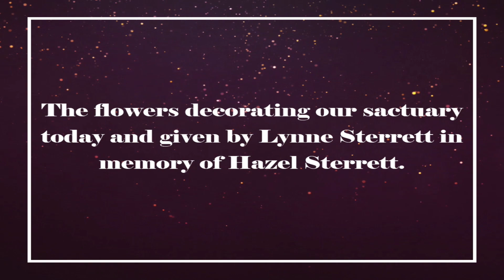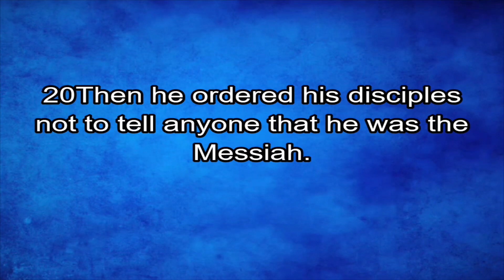28 January 2024 First Service